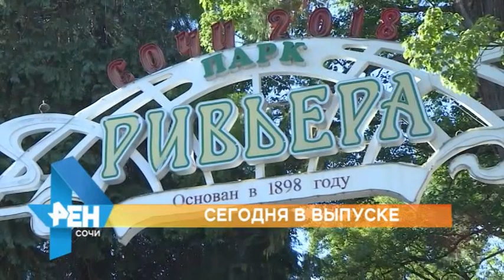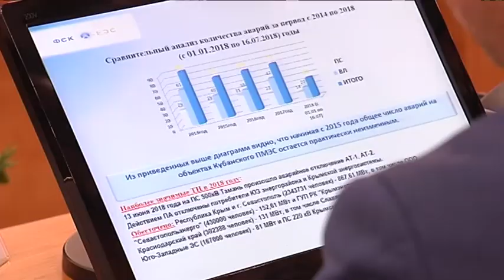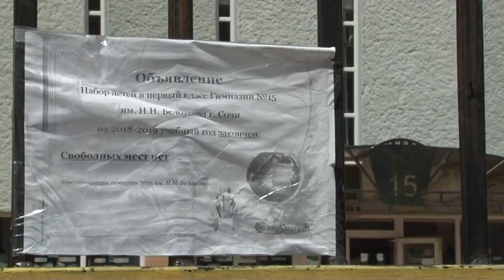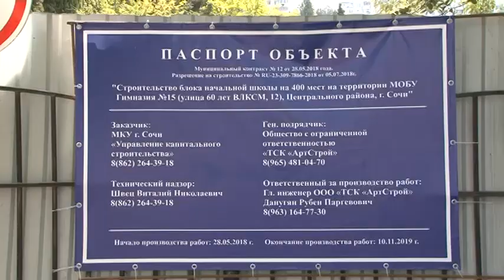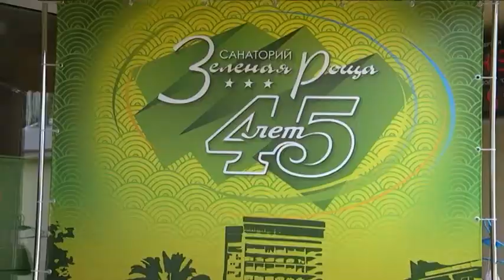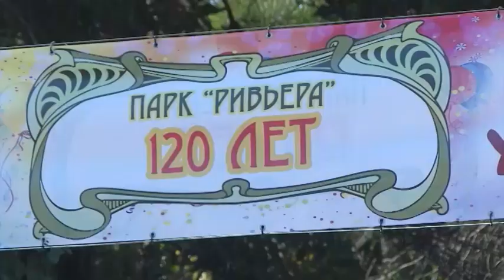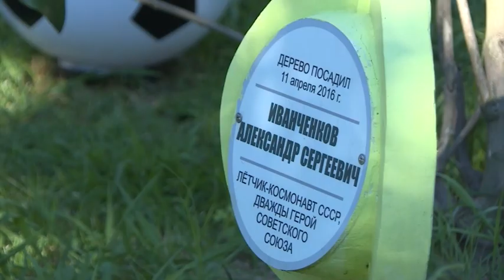Новости Сочи (Эфкате РЕН ТВ REN TV) Выпуск от 23.07.2018